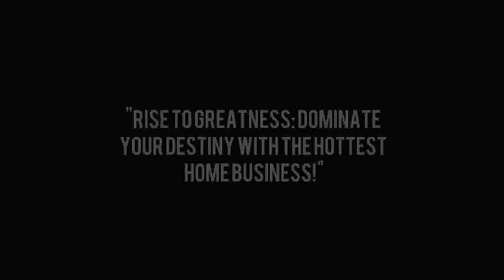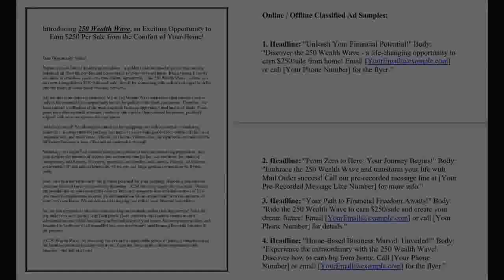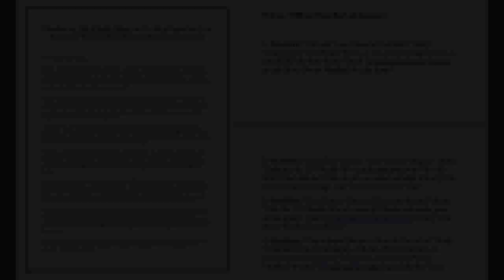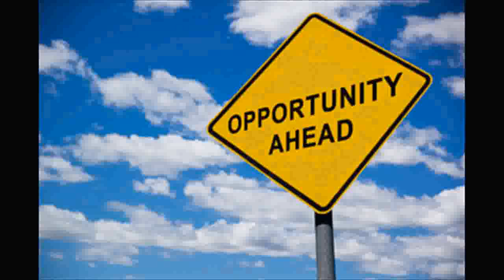💌💼 Mail Order Investment Programs: Your Key to Financial Freedom!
In this comprehensive video, we delve into the exciting world of Mail Order Investment Programs and show you how to make your money work for you, all from the comfort of your own home! 🏠💼

What You'll Learn:
📈 Understanding Mail Order Investments: Explore the fundamentals of mail order investments and how they can provide a passive income stream and lucrative returns on your investments. 📊📈

💼 Selecting Profitable Programs: Discover the secrets to choosing the most promising Mail Order Investment Programs, tailored to your financial goals and risk tolerance. 🏆📪

💸 Smart Investment Strategies: Learn time-tested strategies to maximize your investment potential and minimize risks, ensuring a balanced and profitable portfolio. 🔑📉

🌟 Diversification for Success: Explore the importance of diversifying your investments and how it can safeguard your financial future. 🎯📈

💡 Investment Education and Resources: Equip yourself with valuable knowledge and resources to make informed decisions and stay ahead in the ever-changing investment landscape. 📚🔍

Why Opt for Mail Order Investment Programs?
Mail Order Investment Programs offer a unique opportunity for individuals seeking a passive income stream and the chance to build long-term wealth. Whether you're a seasoned investor or a newcomer to the investment world, these programs provide a user-friendly and accessible way to grow your financial assets. 💼💵🚀

Start Building Your Financial Future Today!
Don't miss this chance to explore the power of Mail Order Investment Programs and take control of your financial destiny. Together, let's embark on the journey to financial growth and prosperity! 🌟💼💰

Remember, smart investing is the key to unlocking your financial potential. Let's dive into the world of Mail Order Investment Programs and set the course for a prosperous future!

club cash fund one of the best mail order programs i have ever seen!
join mail order program - join this mail order program - make $1,000 weekly mailing this flyer.
  it does not matter what direct mail order program you are a part of; if you apply what i just shared to your cash building system unlimited or  i keep it all and expand upon it as you go  you will know how to have success with direct mail order in 2023 and with i keep it all or cash building system unlimited!..
how to have success with i keep it all and direct mail order programs in 2023 and beyond- in this video  i discuss the key points on what it takes to have success with opportunities like cash building system  unlimited and i keep it all and other direct mail order programs in 2023 and beyond. new mail order programs article already bringing in sales and generating interest!

our mail order program offers a straightforward and proven method to generate substantial income without any complicated schemes or hard-selling.

Mail Order Investment Programs - make money with mail order's best mail order programs
Mail Order Investment Programs - supreme profit system "big ticket" mail order program!
Mail Order Investment Programs - how to have success with direct mail order in 2023!
Mail Order Investment Programs - how to get mail order prescription with medicare
Mail Order Investment Programs - optimal order for investing your money
Mail Order Investment Programs - get rich in mail order!
Mail Order Investment Programs - mail order catalogs used to be incredible
Mail Order Investment Programs - reit investing for the 2024 boom
Mail Order Investment Programs - warren buffett | how to invest for beginners: 3 simple rules
Mail Order Investment Programs - dave ramsey: how to invest for beginners
Mail Order Investment Programs - angel investors: how to find investors [in 2023]